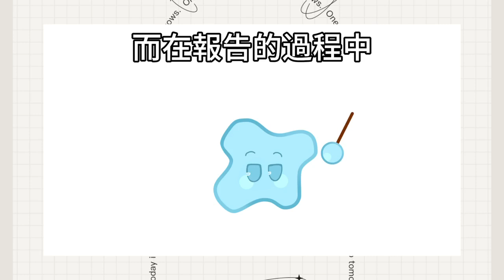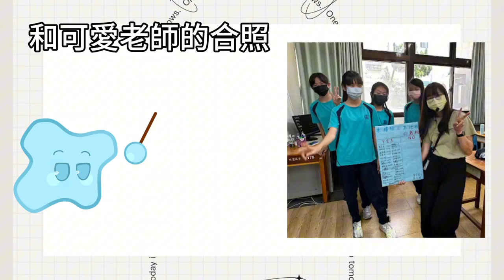CHI 20240248 六家木樓梯與木地板的危機